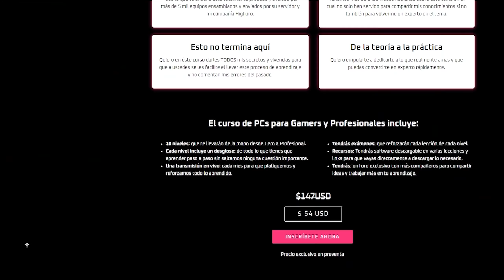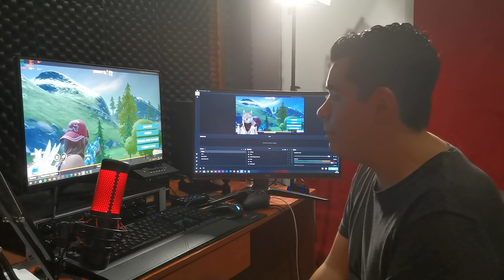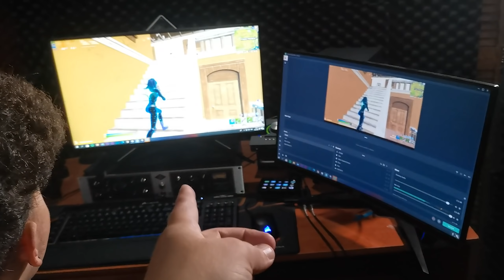Reparamos la PC Gamer de HotSpanish